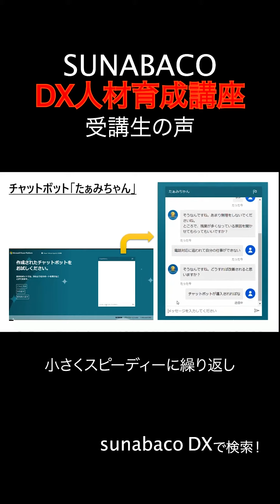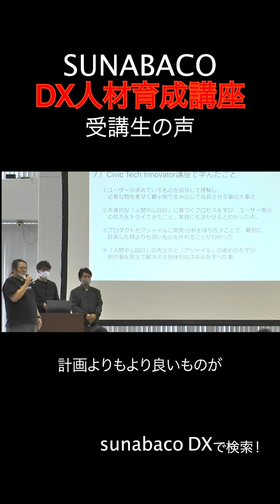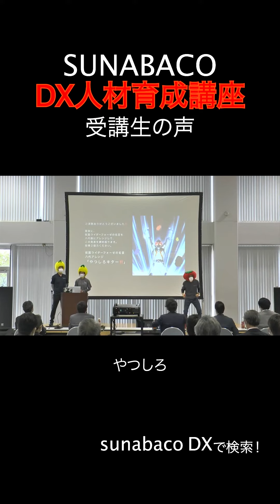DX人材育成講座 卒業生の声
SUNABACO DX人材育成講座　卒業生の声です。